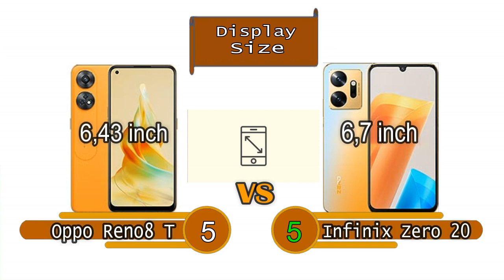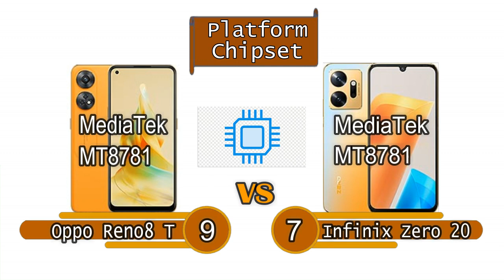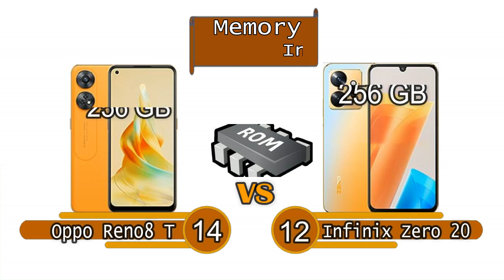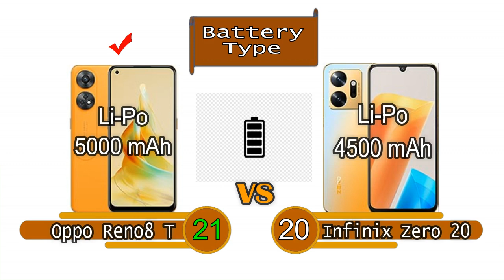Oppo Reno8 T VS Infinix Zero 20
Oppo Reno8 T VS Infinix Zero 20 new phone released this year
Oppo Reno8 T VS Infinix Zero 20  phone with good specs
Oppo Reno8 T VS Infinix Zero 20  phones with interesting features
Oppo Reno8 T VS Infinix Zero 20 phone with large battery capacity
modern cell phone capable